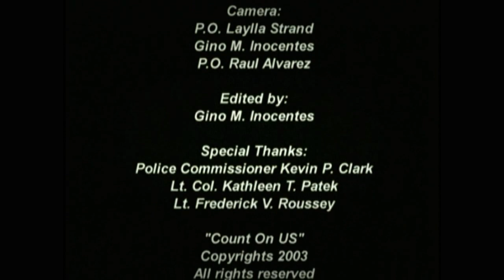Baltimore Police Department: Count On Us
Baltimore Police Department's

"Heroes" video year 2003